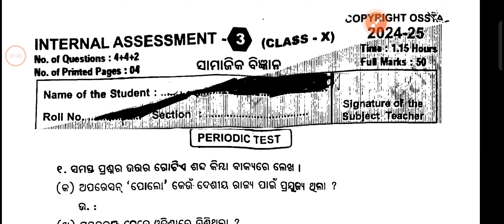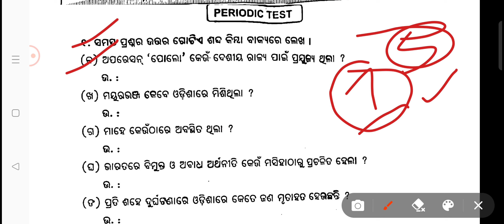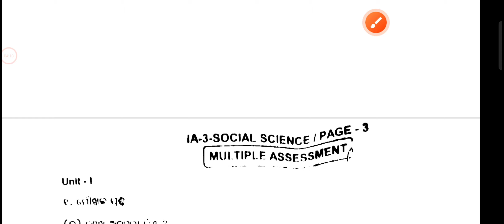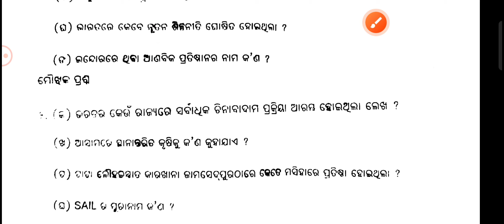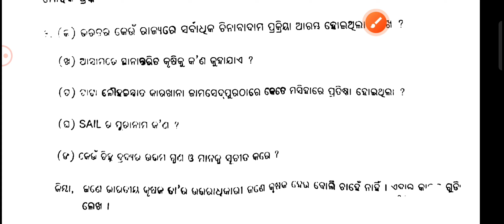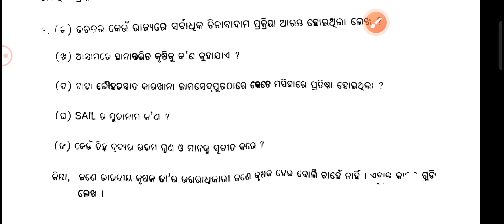10th Class IA-3 Ssc Real Question Paper with Answer || IA-3 Black Paper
10th Class IA-3 Ssc Question। IA-3 10th Class Paper।
Internal Assessment History Geography Question। Bse Odisha

TOPIC COVERED :-
10th Class IA-3 Ssc Question 2024
10th Class IA-3 History Question With Answer
10th Class IA-3 Exam 2024 Real Question